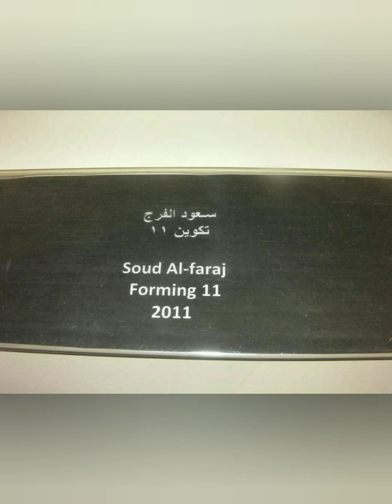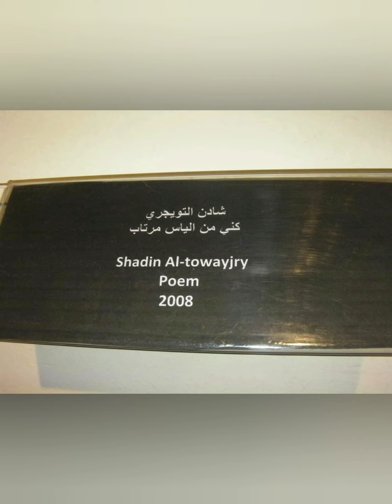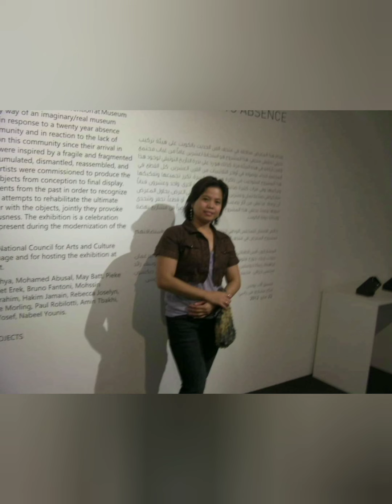KUWAIT old ART MUSEUM